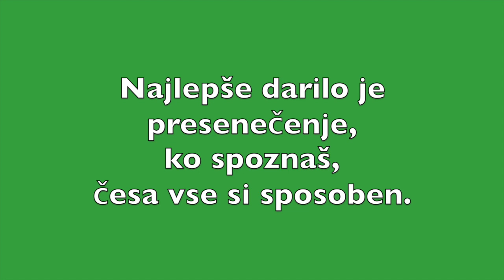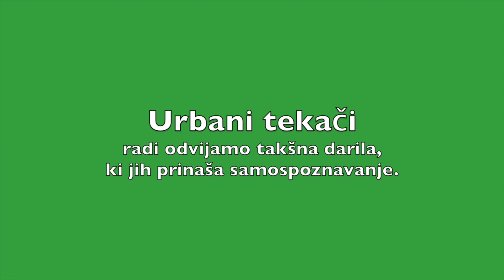Ljubljana Trst 2014 tekaško popotovanje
This video is about Ljubljana Trst 2014 tekaško popotovanje